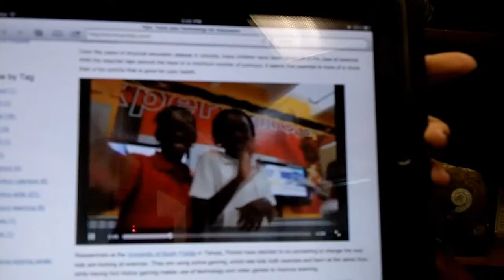Tablets Taking Over Education | e-Learning Today TV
e-Learning Today TV covers the latest in education and e-learning like tablets, iPads, apps and active gaming.